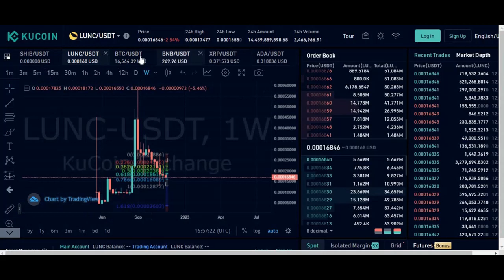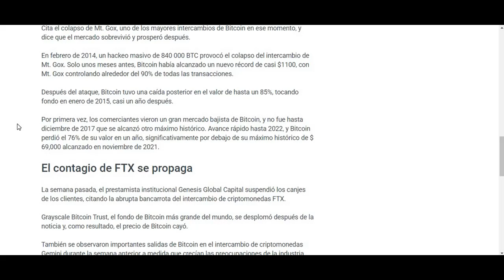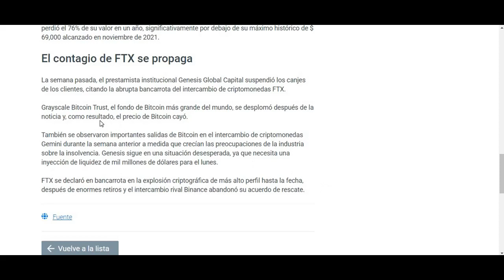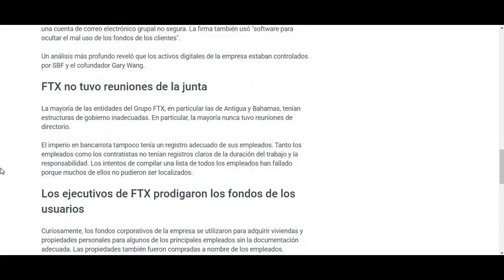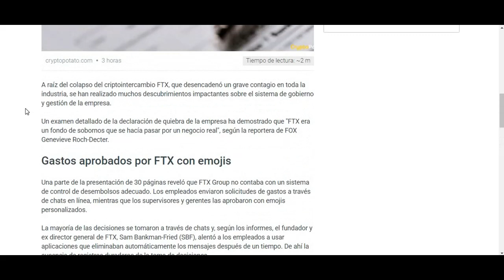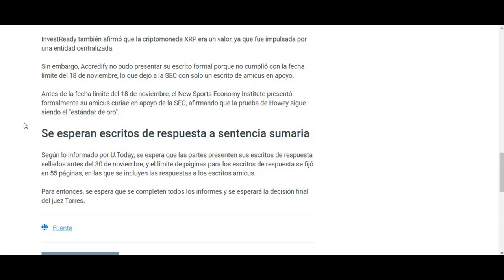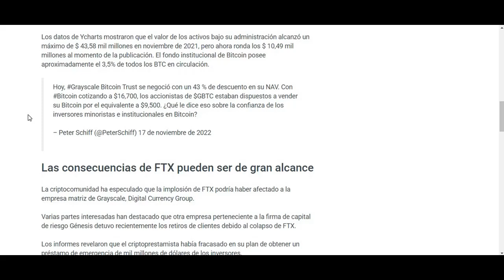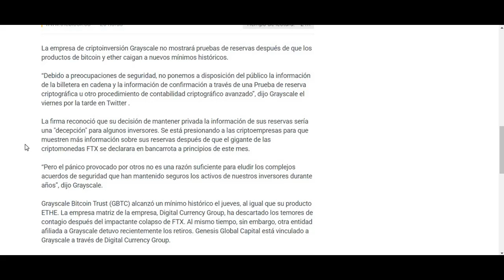Grayscale Ripple FTX 🔥 Bitboy Dice: implosión de FTX pueda afectar a Grayscale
Bienvenido/a CRIPTOKER GRUPO LATINO FABRICA DE MILLONARIOS🔥🔥🔥SE PARTE DE NUESTRA COMUNIDAD✨

⚡️🎯TRADING SCALPING DE 0 A 100🎯⚡️
Lograras que el dinero trabaje para ti. saber cuándo es el momento oportuno para invertir.👇

• • CRIPTO DINERO DiA X DIA INTERES COMPUESTO • •

Buddy 0xbf9faBe7685Dfd53CBC17657c2727E0FB79DC63A

HOY HABLAREMOS DE:

Las acciones de Grayscale Bitcoin Trust (GBTC) se venden con un descuento récord del 42,69% sobre el valor del activo subyacente tras la implosión de FTX y los temores de contagio del mercado.

Según los datos de Ycharts, las acciones de GBTC cotizan a $8,75 en el momento de la publicación, lo que representa una disminución del 74 % en la métrica del año hasta la fecha y una caída del 84 % desde que Bitcoin alcanzó un máximo de más de $69 000 en 2021. Por contexto, BTC en sí mismo es solo un 74% menos que este máximo histórico.

Los datos de Ycharts mostraron que el valor de los activos bajo su administración alcanzó un máximo de $ 43,58 mil millones en noviembre de 2021, pero ahora ronda los $ 10,49 mil millones al momento de la publicación. El fondo institucional de Bitcoin posee aproximadamente el 3,5% de todos los BTC en circulación.